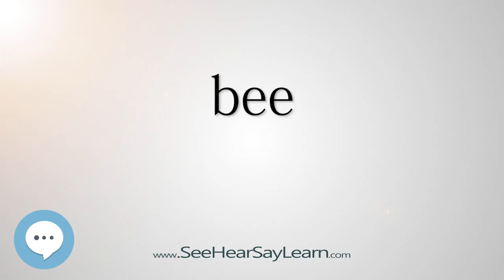bee - Smart & Obscure English Words Defined 🗣🔊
This video is about the word "beeHere's a video list of some of the most obscure english words with definitions that you might use as a curiosity in your conversations.